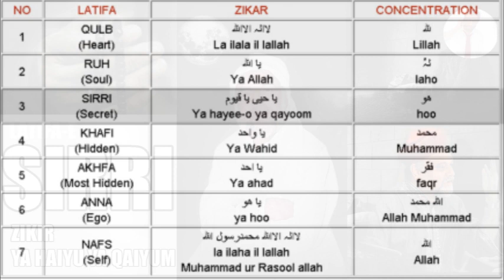ZIKIR YA HAIYU YA QAIYUM LATIFAYE SIRRI VISUALIZE HU by Younas Algohar exposed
ZIKIR - YA HAIYU YA QAIYUM
LATIFAYE - SIRRI
VISUALIZE -HU
HOSTED BY : GREAT SUFI SHEIKH YOUNUS AL GOHAR